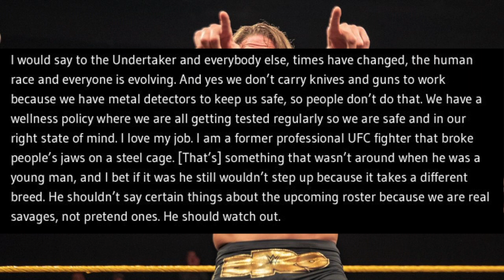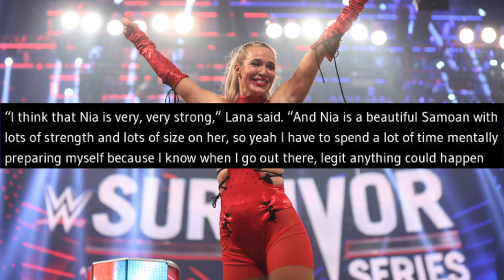Bayley Now Single...Lana Says She Prays Before She Wrestles Nia Jax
In todays wrestling news we talk about Bayley and Aaron Solow calling of their engagement, Lana praying before wrestling Nia Jax. As well as Matt Riddle commenting about the Undertaker's remarks on Wrestlers being "Soft"